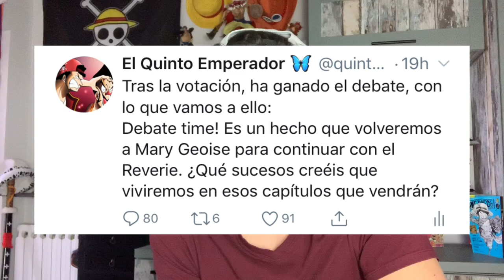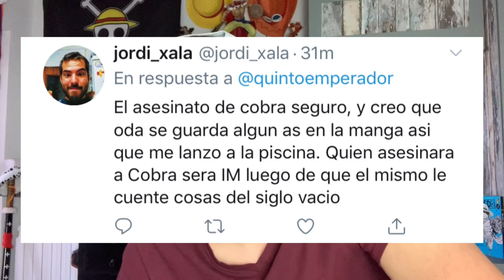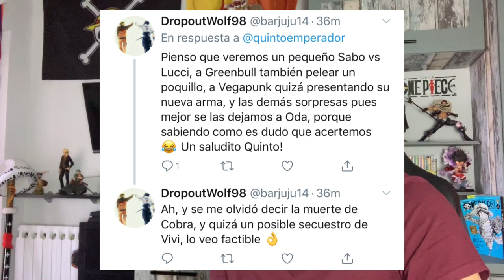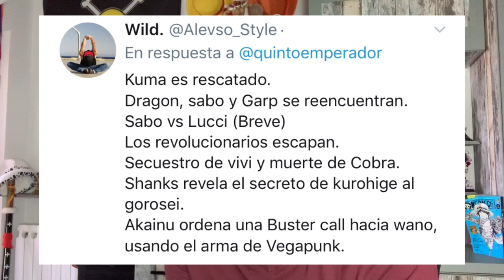EL ATAQUE DE LOS REVOLUCIONARIOS A MARY GEOISE | ¿QUÉ PASARÁ EN EL REVERIE? - One Piece Debate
Hola nakamas! Hoy os traigo un nuevo debate de One Piece! Los sucesos que podrían darse en cuanto volvamos al Reverie! Espero que os guste! Like y sub ;)